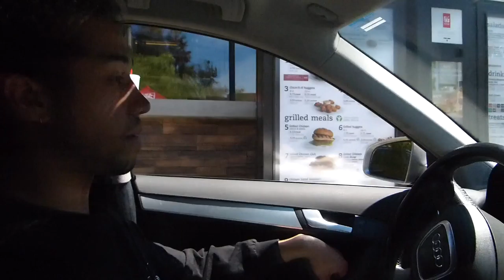ISLA VISTA LIT!!!.....OH AND I PIERCED DREWS NOSE!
THIS WAS BY FAR ONE OF THE MORE FUN VLOGS TO EDIT. THANK YOU GUYS FOR ALWAYS COMING BACK!
HOPE YOU GUYS ENJOY! REMEMBER ALWAYS STAY FRESH!